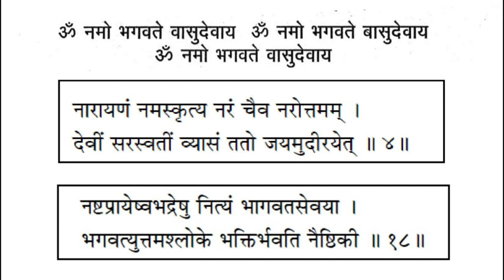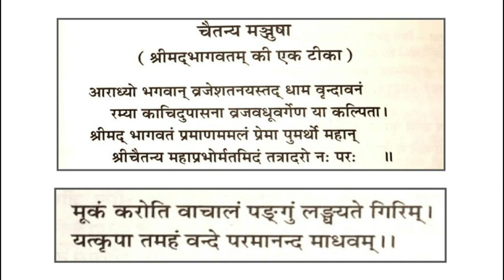10.64.30-राजा नृग का उद्धार- The Deliverance of King Nṛga 08/01/2023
- Canto- 10

-Chapter-64